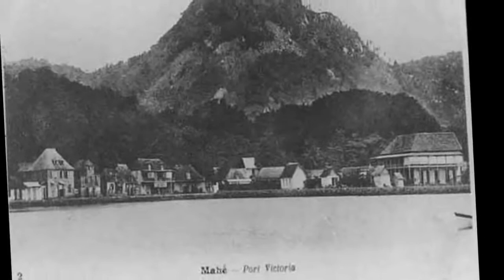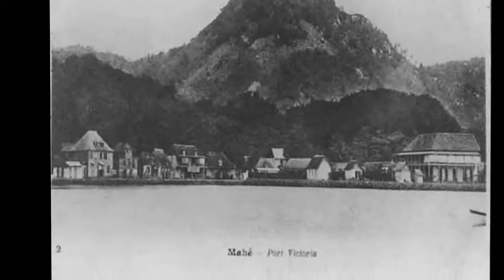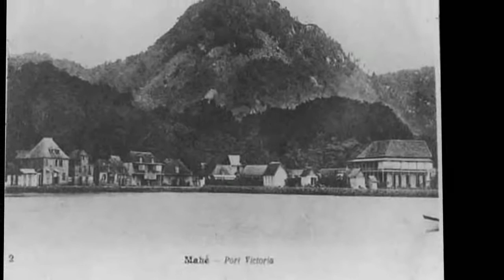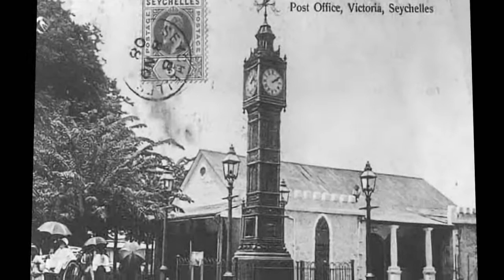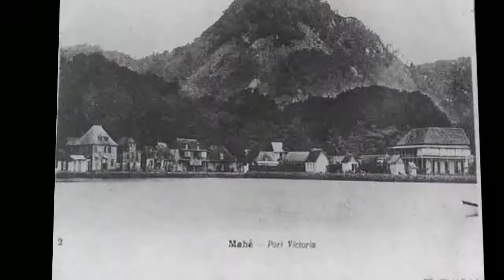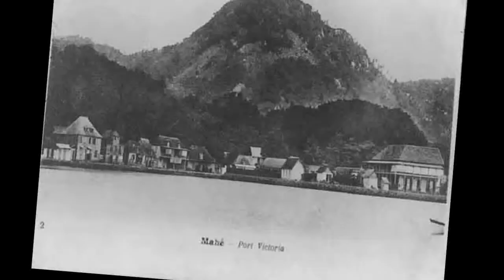History of Seychelles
The history of Seychelles dates back to the fourth of the Portuguese India Armadas led by Vasco da Gama, though Seychelles was likely already known to Arab navigators and other sailors for many centuries. On 15 March 1503, the scrivener Thomé Lopes noted the sighting of an elevated island, doubtless one of the granitic islands and almost certainly Silhouette Island. The first recorded landing was by the men of the English East India Company ship Ascension, which arrived in Seychelles in January 1609. The islands were claimed by France in 1756. Seychelles remained uninhabited until the first settlers arrived on board the ship Thélemaque, which arrived on 27 August 1770. Captain Leblanc Lecore landed the first colonists, comprising 15 white men, eight Africans and five Indians. The Seychellois Creole language developed as a means of communication between the different races. The British frigate Orpheus commanded by Captain Henry Newcome arrived at Mahé on 16 May 1794. Terms of capitulation were drawn up and the next day Seychelles was surrendered to Britain. Following the fall of Mauritius to British forces, Captain Phillip Beaver of the Nisus arrived at Mahé on 23 April 1811 and took possession of Seychelles as a permanent colony of Britain. The Seychelles became an independent republic in 1976. Following a coup d'état, a socialist one-party state ruled the country from 1977 to 1993. The subsequent democratic Presidential elections were won by candidates of the same party.
Pre-colonial history
The early  history of Isle de Séchelles or Seychelles is unknown. Austronesians from Borneo, who eventually settled on Madagascar, perhaps lingered here circa 200-300 AD. Arab navigators, on trading voyages across the Indian Ocean, were probably aware of the islands, although they did not settle them.

Arabs were trading the highly valued coco de mer nuts, found only in Seychelles, long before European discovery of the islands. The rotted-out nuts can float and were found washed ashore in the Maldives and Indonesia.

Age of "Discoveries" and colonisation
On 15 March 1503, Vasco da Gama, crossing from India to East Africa, sighted what was almost certainly Silhouette Island and the next day, Desroches Island. The granitic islands began to appear on Portuguese charts as the Seven Sisters.

In March 1608, a trading fleet of the English East India Company set sail for India. Lost in a storm, the Ascension's crew saw "high land" on 19 January 1609 and headed for it. They anchored "as in a pond". They found an uninhabited island with plentiful fresh water, fish, coconuts, birds, turtles and giant tortoises with which to replenish their stores. The Ascension sailed, and reported what they had found, but the British took no action.